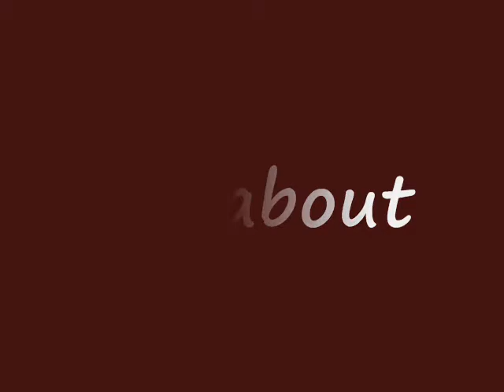mesty marpaung siaranku